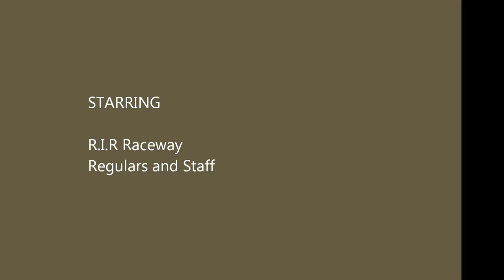FUN IN THE DIRT AT R.I.R. RAVEWAY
Mondays bumper and fender rubbing at R.I.R. Raceway omplex in SL